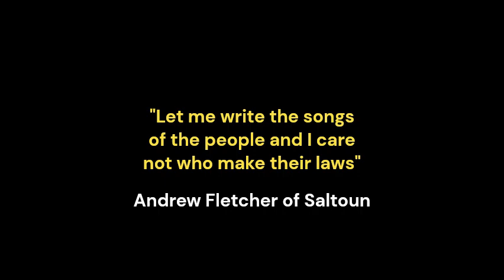Dawn was theirs | Day 3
From These Hearts
Words by Rupert Brooke

For the 12 days of our unConventional Christmas we are exploring ECHR's articles through the eyes of its British artisan, David Maxwell Fyfe.

Today we explore Prohibition of Slavery and Forced Labour - no one shall be held in servitude. Auschwitz was a forced labour camp where those fit enough to work were made to do so.